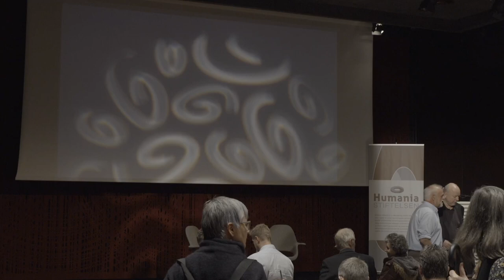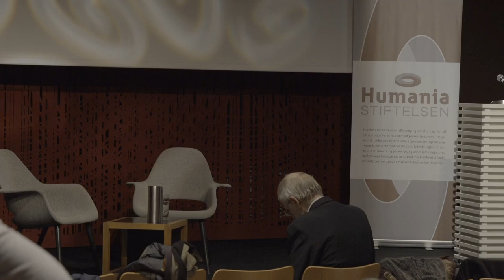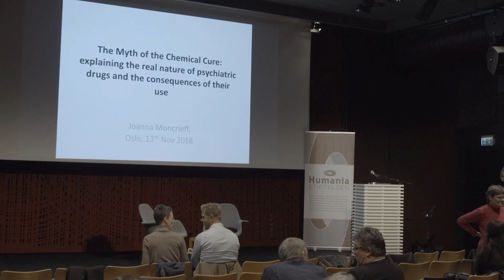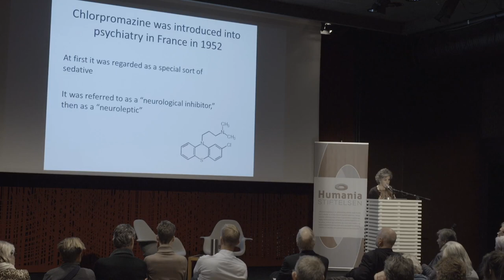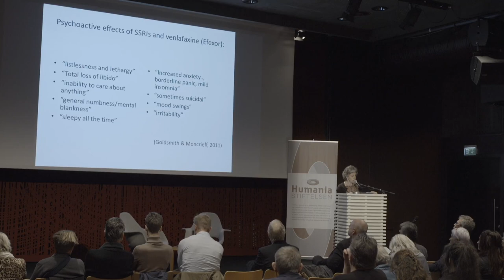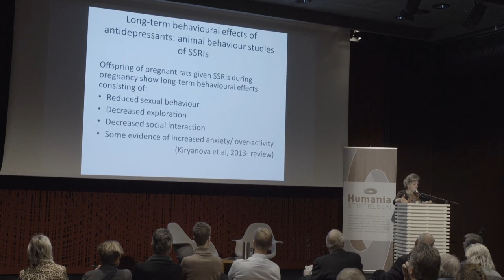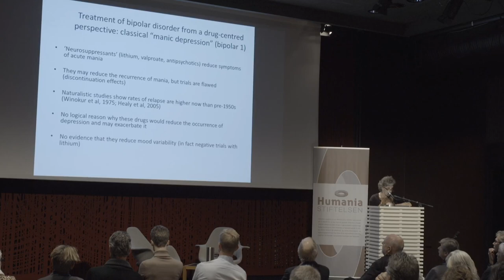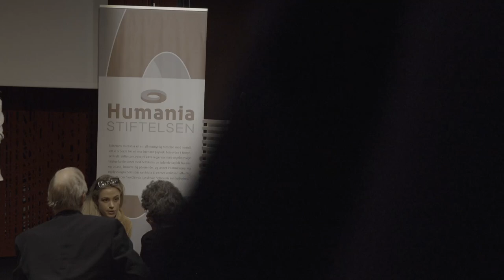Live stream: Pathologizing and medicalization of life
Konferanse med Joanna Moncrieff,
Tor-Johan Ekeland og Magnus Hald
Program
17.00: Velkommen

17.15–18.00: Patologisering av livet v/ Tor-Johan Ekeland

For et par hundre år siden påtok datidens legevitenskap seg i humanitetens navn en stor oppgave: å få orden på «galskapen», utrede den, klassifisere den og kurere den. Det har ikke vært noe vellykket prosjekt. Det man har oppnådd er at mer og mer av livets utfordringer, lidelse og smerte underlegges medisinens språk, tiltak og kontroll. Det som nå trengs, i humanitetens navn, er en avmedikalisering; en tilbakeføring av lidelse til språket om det å være menneske.

18.15–20.00: The myth of the chemical cure: exploring the real nature of psychiatric drugs and the consequences of their use v/ Joanna Moncrieff

The nature of psychiatric drugs, what we know and don’t know about what they do to the brain with repeated and long-term use and how these changes affect the experience of withdrawal; study on antidepressant withdrawal and antipsychotic withdrawal.

20.15–21.00:Consequences for practice: A conversation between Joanna Moncrieff and Magnus Hald

Konferansen vil blir streamet med opptak til YouTube. Videoer av alle presentasjonene vil bli lagt ut på stiftelsens nettsider i etterkant av konferansen.